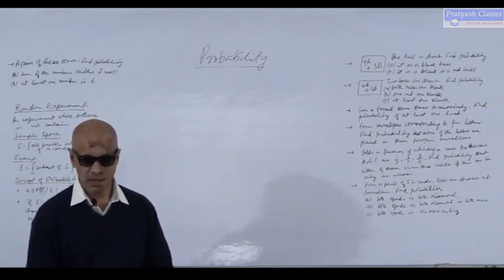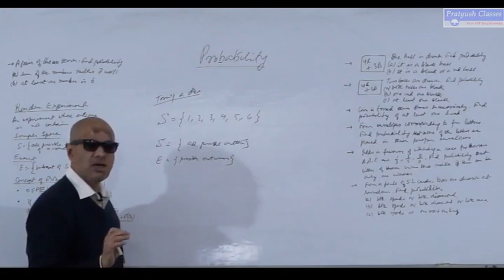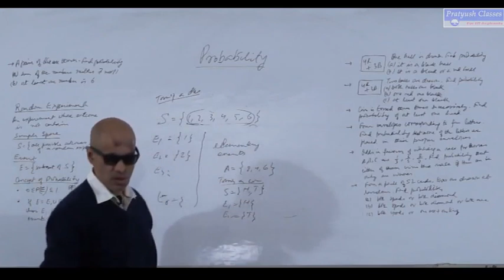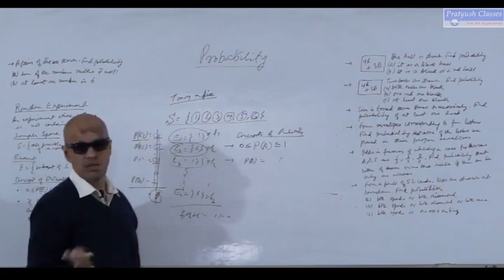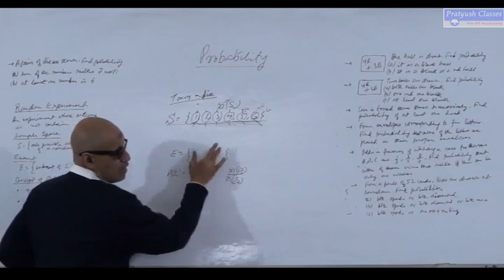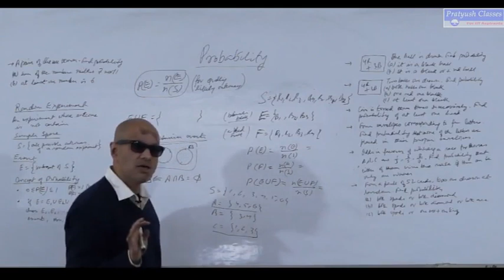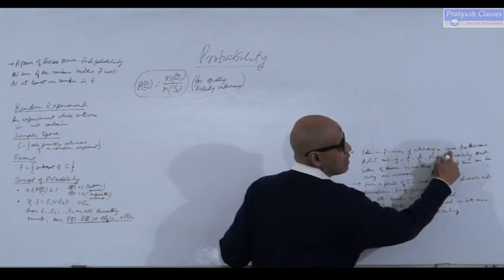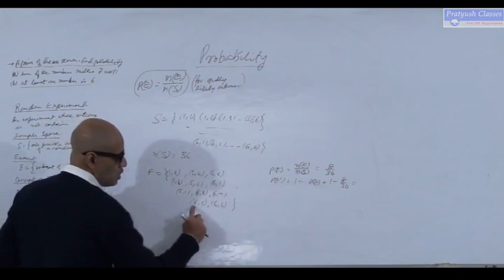Probability/Class/Mathmatics by Pratyush Kumar Singh For IIT/JEE/NEET Aspirants.